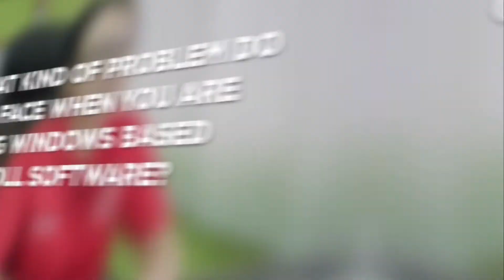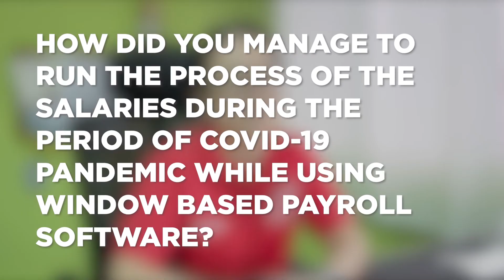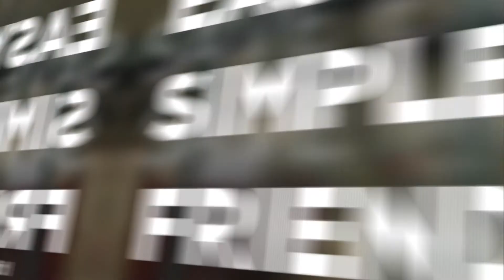Benefits of Cloud Payroll Software, Payroll Software MALAYSIA & HR Software - Customer Testimonial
The benefits after upgrade to QNE Cloud Payroll & Human Resource Software from Windows Payroll Software in Malaysia.
Before Using QNE Cloud Payroll Software:
1. Payroll processing cannot be done if the server is down.
2. Leave application have to key in manually.
3. Employees are unable to access to their personal data.
4. Troublesome to travel back to office just to prepare the salary for all employees.

After Using QNE Cloud Payroll Software:
1. Database go live. Able to process payroll anytime, anywhere.
2. Easy, Simple and friendly to use.
3. Every staff can access their database with their own portal and print their payslip and apply leave themselves.